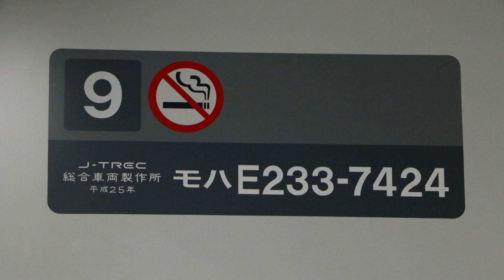【車両故障当該列車 走行音】 E233系ハエ124編成 池袋ー新宿（運転台モニター故障）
712K　各駅停車　新宿
収録車両：モハE233－7424
池袋ー新宿

録音機：PCM－D10
マイク：AT9943

十条ー板橋間にて常用ブレーキにて停車し、車両点検を行いました。その後、新宿駅まで運転して再度点検を行い、折り返しの713Kは運休となりました。
状態としては、上り方の先頭車の運転台モニターに異常が発生し、ブレーキシリンダーの圧力表示が正常に表示されない（ハンドルを非常位置とした状態で200Kpaあたりから振り切れるまでの間を何度も上下していました）状態となっていました。